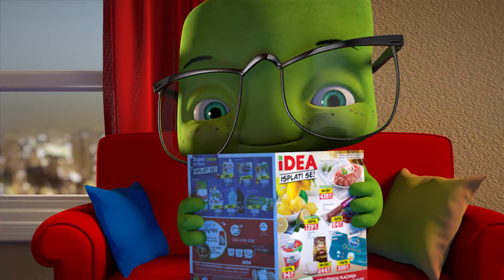IDEA katalog 09.10 - 22.10.2017.